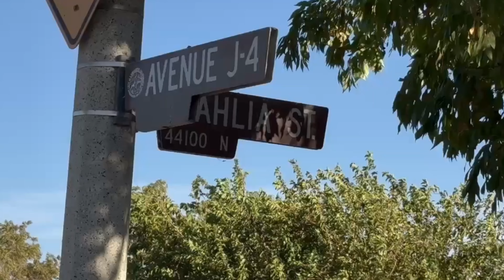*TRAGEDY STRIKES LANCASTER: 7-Year-Old Boy Fatally Shot in Home*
LANCASTER, CA - A devastating incident unfolded in a residential neighborhood on Thursday, leaving a 7-year-old boy dead from a gunshot wound.

According to the Los Angeles County Sheriff's Department (LASD), deputies responded to a 911 call at approximately 3:46 p.m. at a home located on the 44100 block of Dahlia Street. Upon arrival, they discovered the young boy suffering a from critical gunshot wound.

Despite rapid medical response and life-saving measures, the child was pronounced dead at the scene by paramedics.

LASD officials have confirmed that no foul play is suspected, but the circumstances surrounding the shooting remain unclear. Investigators are working to determine the events leading up to the tragic incident.

Inside the home, authorities found another child and an adult, who are currently being interviewed by detectives. Their identities and relationship to the victim have not been disclosed.

Unconfirmed reports from witnesses at the scene suggest that the 7-year-old and a 12-year-old may have been playing with a gun before the fatal shot was fired. However, these claims have not been officially verified by authorities.

The incident serves as a stark reminder of the importance of gun safety and responsible storage.

📹: High Desert News